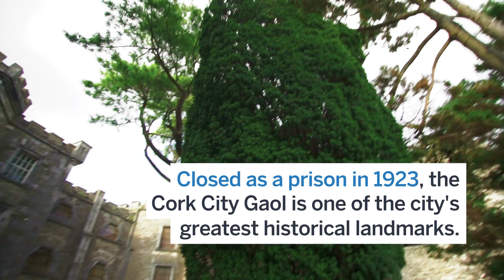Ireland: a tale of four cities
Spread roughly about the four main compass points, the cities of Dublin, Cork, Galway and Belfast are remarkably different from each other, despite all sharing a pretty small island.

**Produced by Lonely Planet for Tourism Ireland**